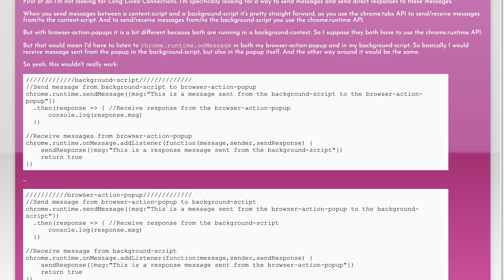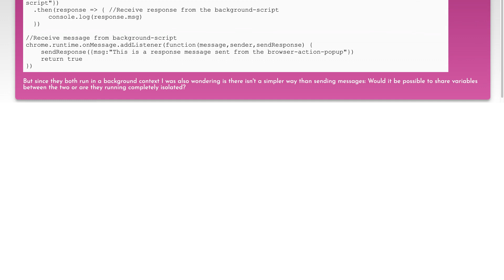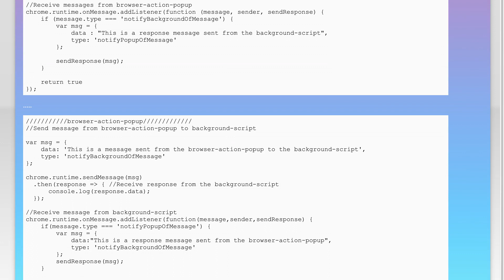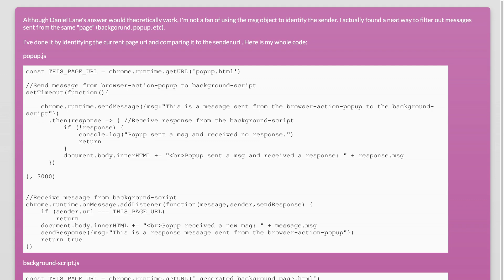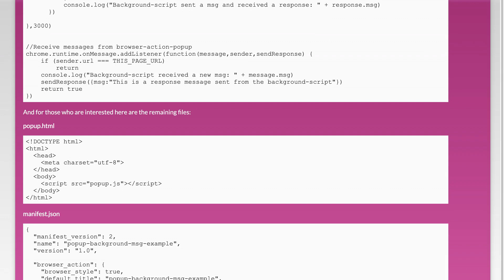Browser extensions: Send messages (with response) between browser-action-popup and background-sc...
javascript: Browser extensions: Send messages (with response) between browser-action-popup and background-script

Related to: javascript, google-chrome-extension, firefox-addon-webextensions